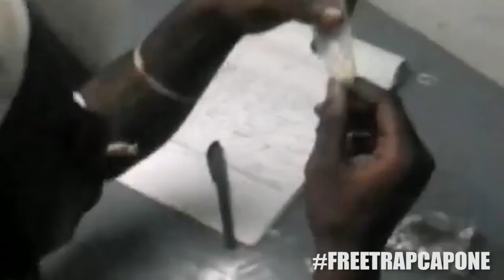WELCOME TO HYDE PARK FREETRAPCAPONE DVD TRAILER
SHOT BY: DRECO DAVIS
BACKGROUND TRACK "COCKY" BY TRAP CAPONE